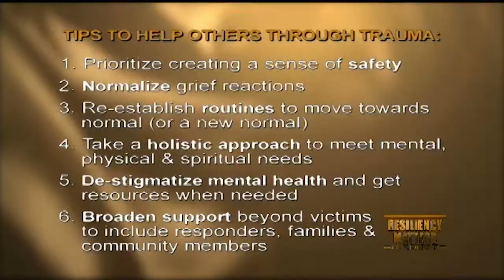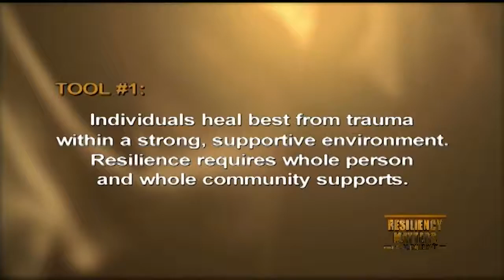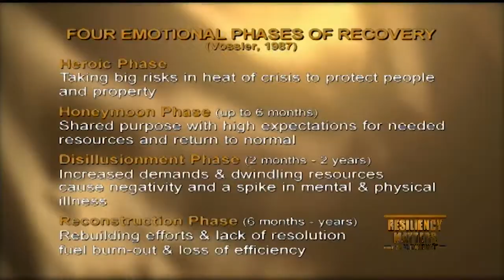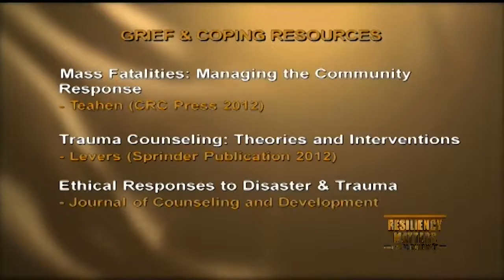Resiliency Matters Dr. Mollie Marti - Peter Teahen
Dr. Mollie Marti talks with Peter Teahen, a crisis and recovery author. Peter has served as a diplomat for the National Center for Crisis Management and a longstanding volunteer spokesperson for the American Red Cross. This show provides guidance on preparing for disruptions, understanding what to expect at each stage of recovering from trauma, and using resources to shorten the healing process. Tune in!